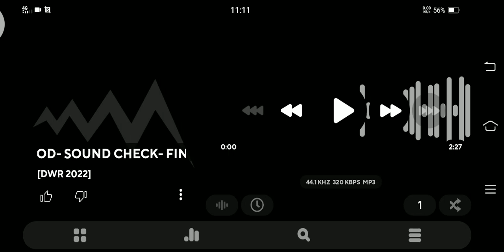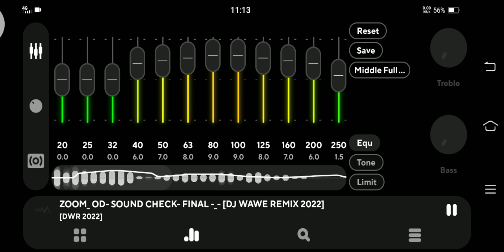Poweramp Best Equalizer Settings 2023 / Good for SlowJam & Battle Remix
SlowJam & Battle Music Setting

    20Hz - 0.0
    25Hz - 0.0
    32Hz - 0.0
    40Hz - 6.0
    50Hz - 7.0
    63Hz - 8.0
    80Hz - 9.0
  100Hz - 9.0
  125Hz - 8.0
  160Hz - 7.0
  200Hz - 6.0
  250Hz - 1.5
  320Hz - 2.3
  400Hz - 3.3
  500Hz - 4.5
  630Hz - 4.5
  800Hz - 4.5
     1kHz - 4.5
  1.3kHz - 3.7
  1.6kHz - 2.7
     2kHz - 1.5
  2.5kHz - 1.1
  3.2kHz - 0.6
     4kHz - 0.3
     5kHz - 0.6
  6.3kHz - 1.0
     8kHz - 1.6
   10kHz - 2.4
12.5kHz - 2.8
   16kHz - 3.3
   20kHz - 1.0